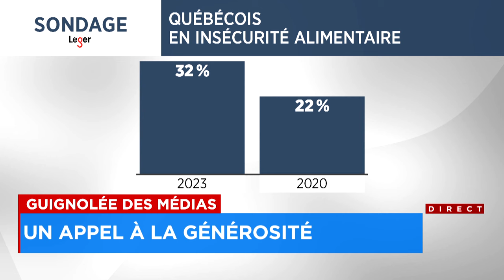Guignolée des médias: explications 12h